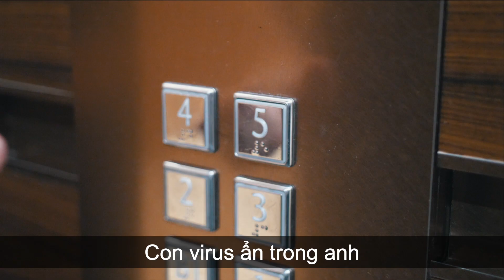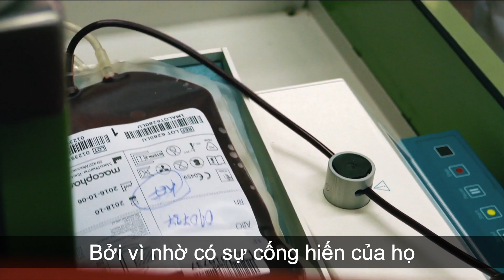CÁCH HỌ ĐÁNH BẠI VIRUS CORONA